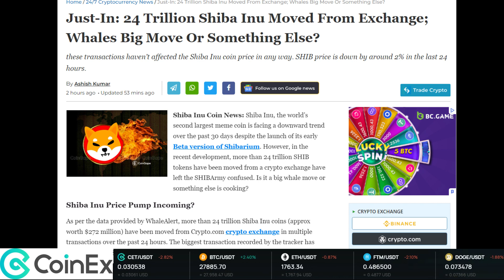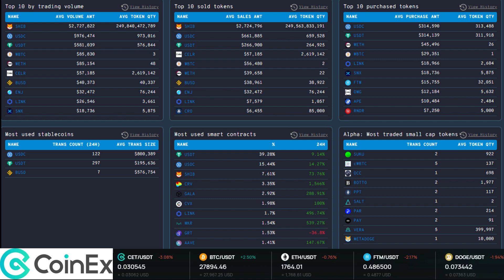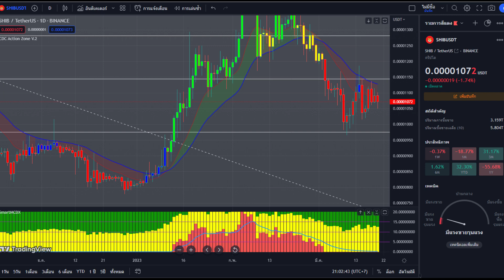Shiba Inu 24 ล้านล้าน ถูกย้าย วาฬตื่นจากเมากาวทิ้ง SHIB แล้วจริงรือ